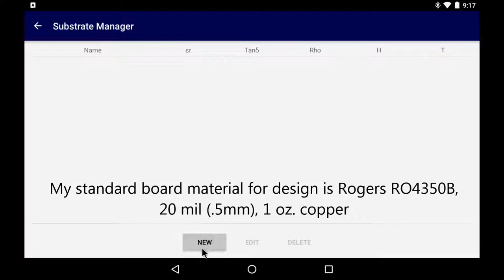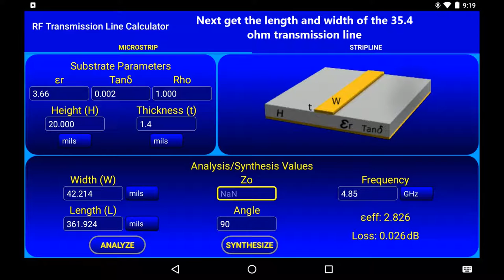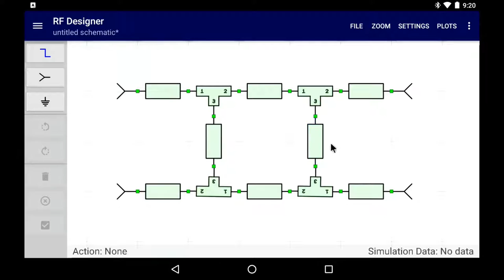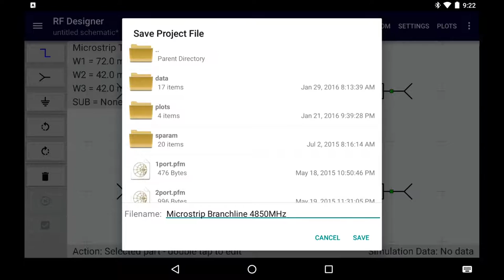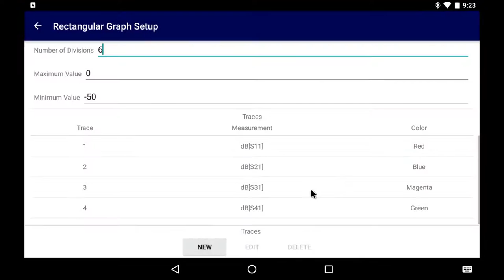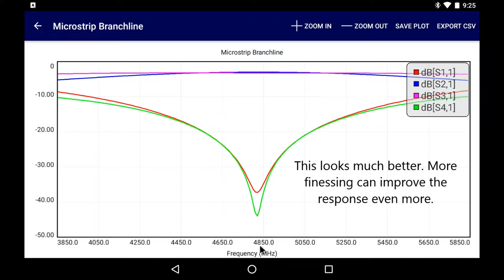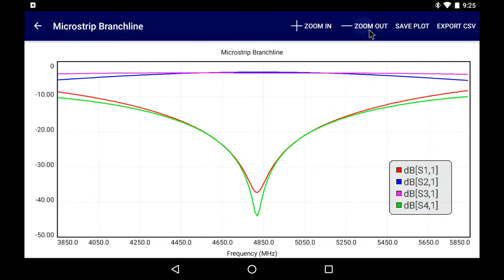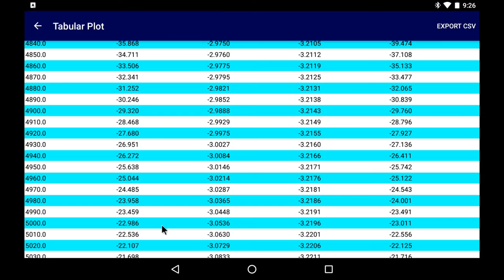RF Designer - Microstrip Branchline Coupler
RF Designer for Android™

Designing and simulating a microstrip branchline 3 db coupler centered at 4850 MHz with RF Designer for Android. This simulation was run on a Nexus 7 with android 6.01 (Marshmallow).

For more information on RF Designer, visit the